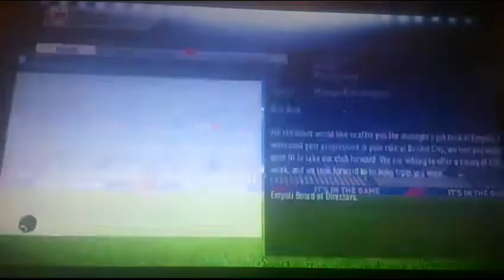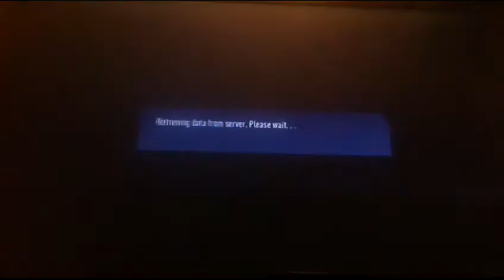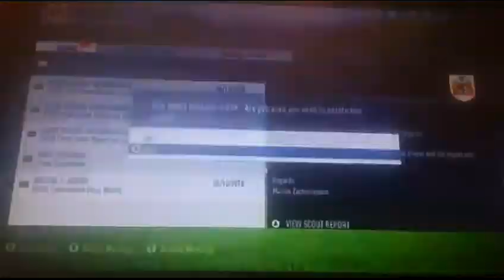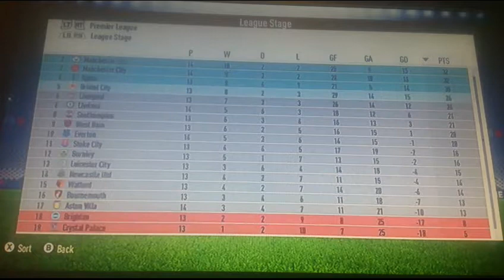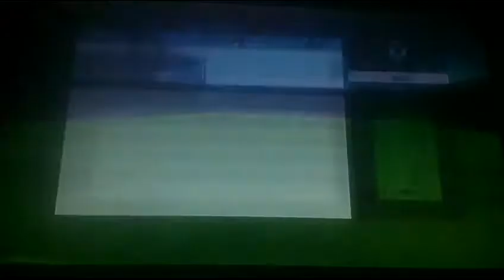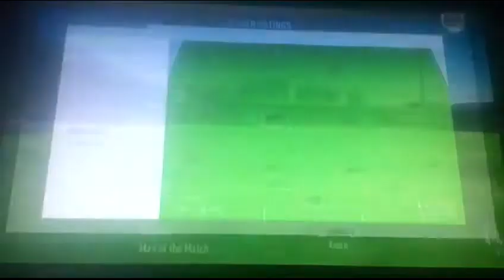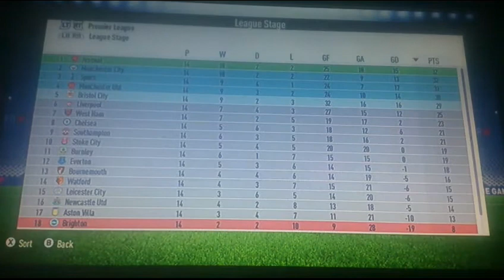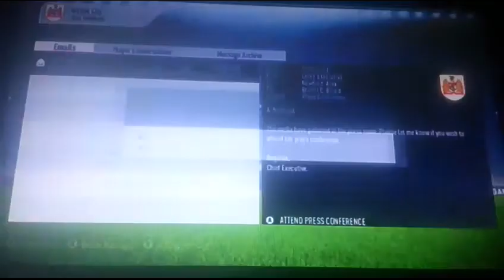FIFA 18 Bristol City Career Mode #26 - SACKED IN THE MORNING!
Games against Watford, Newcastle and Southampton.